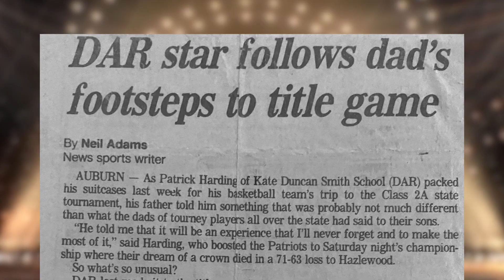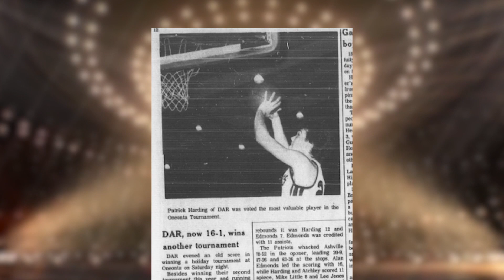2023 Inductee Patrick Harding